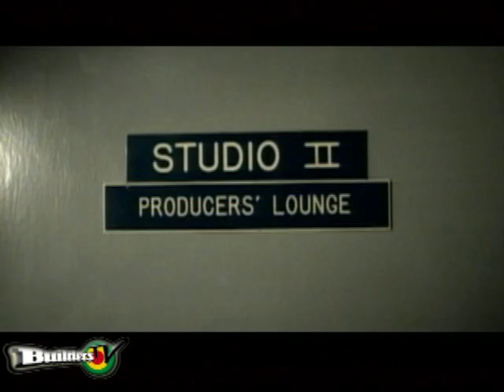Peter Lloyd - U Magnet Official Music Video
U Magnet Music Video by Artist Peter Lloyd produced and written by Diavallan "Dia" Fearon Released on the record label called Black Star from Jamaica.